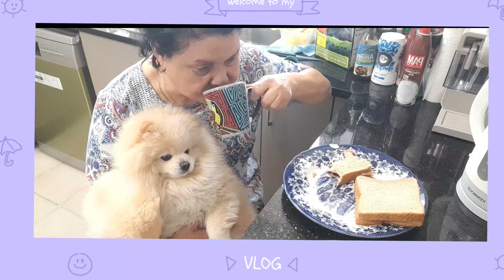Happy Blessed morning. Breakfast with Hazel and Leo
Happy Blessed Morning to everyone..Our daily routine together with Leo and Hazel having breakfast they so adorable and cute loving..
          Enjoy everyone GODBLESS Us always keep safe 🙏 💖 😘